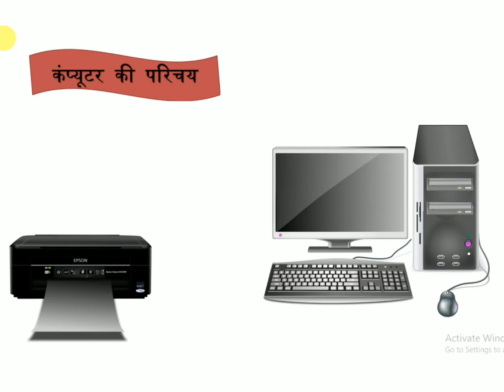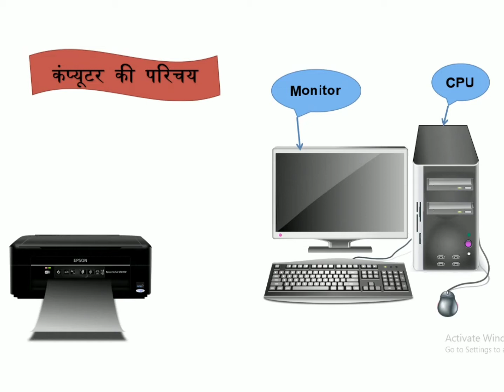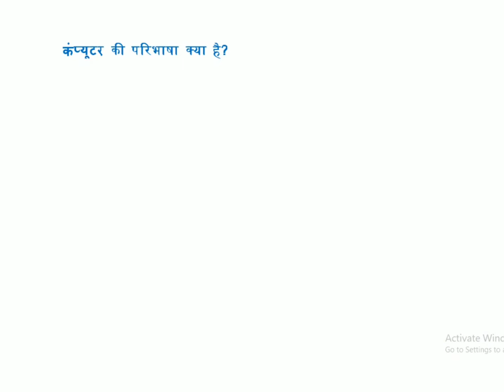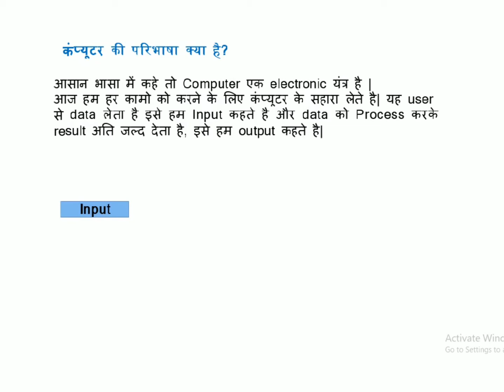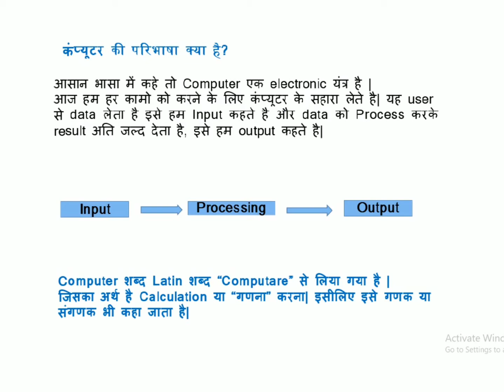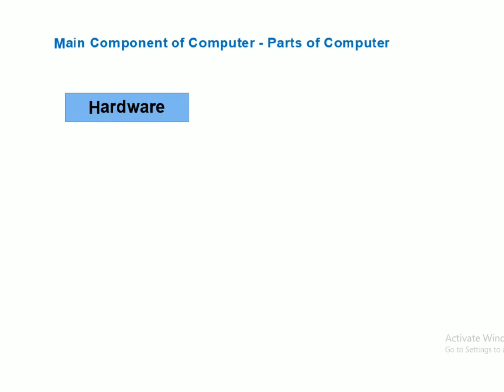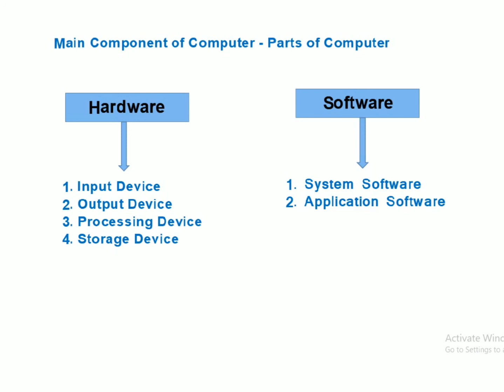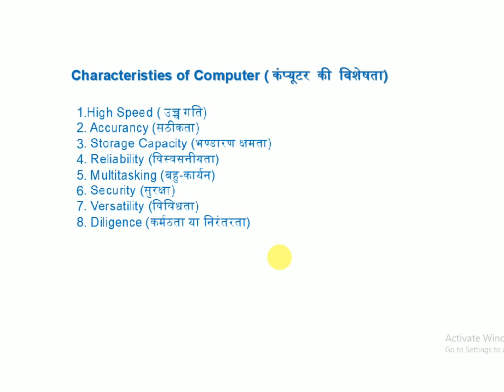Computer ki paribhasha, Computer kya hai? What is computer in hindi, Computer Basic course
This the best video for Basic computer course as a Computer ki paribhasha in hindi

Best Product
Best Boya mic
GoPro Camera

Best Book
Reach Dad Poor Dad

Positive Thinking :

Computer ki paribhasha
computer ki paribhasha hindi me
computer ki basic jankari
Computer kya hai
Computer kise kahate hai
Best Gk computer course
Best hindi computer basic jankari
Best computer gyan
Best computer samanya gyan
Best computer gk in hindi
Best computer General knowledge
Best computer general knowledge in hindi
Best computer quize question
Best computer quize gk prashna
Best computer gk prashna
Computer GK hindi
Computer Hindi gk
Computer gk prashna
Computer Gk question
Computer Gk nochod
Computer Gk quize
Computer Gk quize question
Computer Important gk question
Computer Important gk prashna
Computer Important general knowledge
Computer gk hindi me
Computer gk question
Computer quize question
Computer Gk question
Computer Gk today
Computer Gk trick
Computer Gk study adda
Computer Gk video
Computer Gk live
Computer Lucent gk question
Computer Gk 100 question
Computer Gk 50 question
Computer Gk 20 question in hindi
Computer Gk question answer in hind